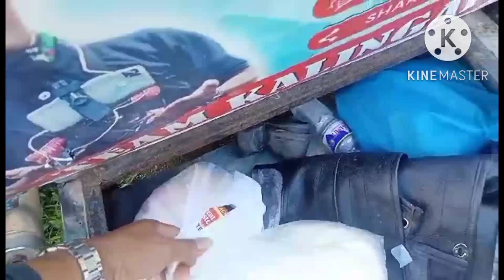PART 2! Si ATE DUMATING PIRO WALA DIN DALA PANO NA